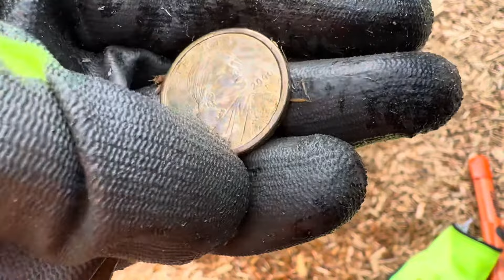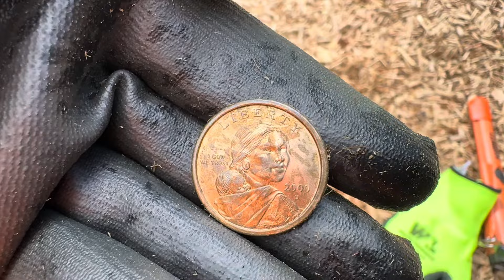Metal detecting in Spruce Park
Kelly McDonald
778 Wenzel Slough Road
Elma, WA 98541 USA

Grandma Kelly has merchandise!